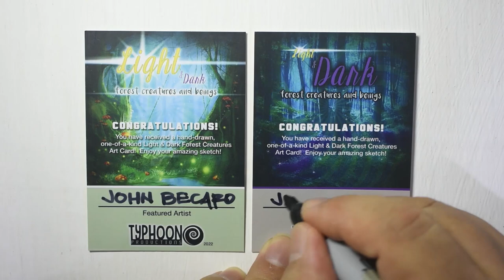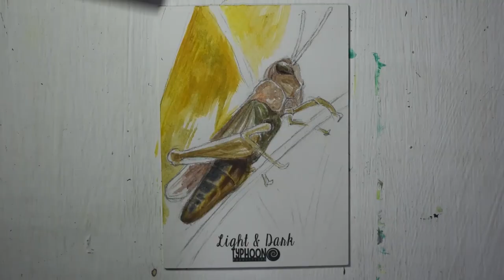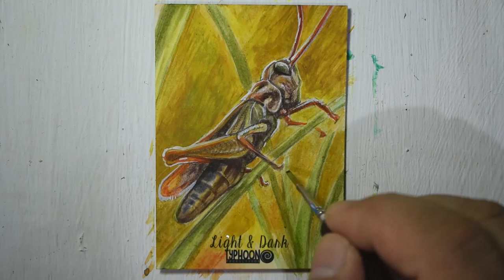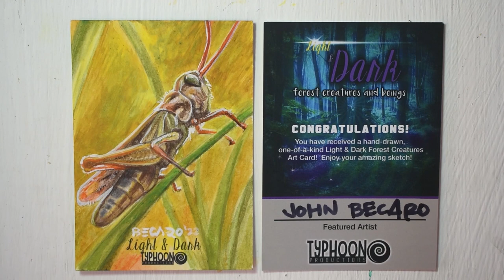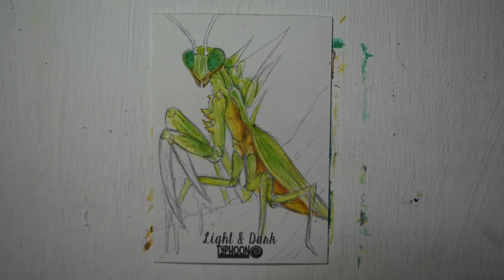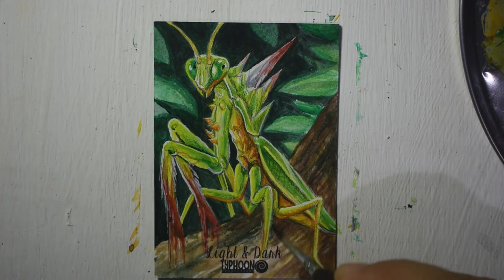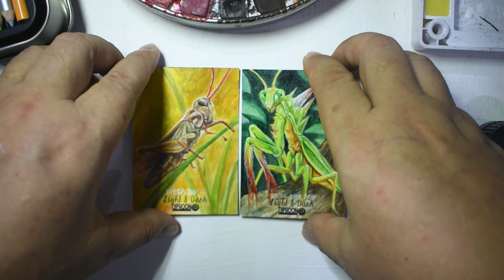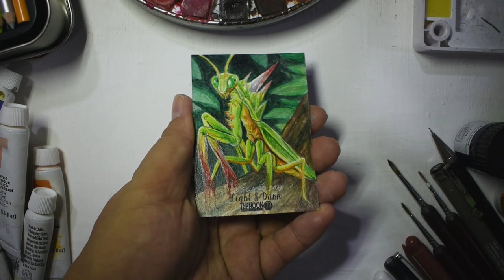How to draw a semi realistic Grasshopper and Infected Mantis/ Acrylic/ Water Colors/ Mixed Media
Sketch Card Timelapse Episode 47
How to draw a semi realistic Grasshopper and Infected Praying Mantis

DRAWING/ Acrylic/ Water Colors/ Colored Pencils/ Mixed Media